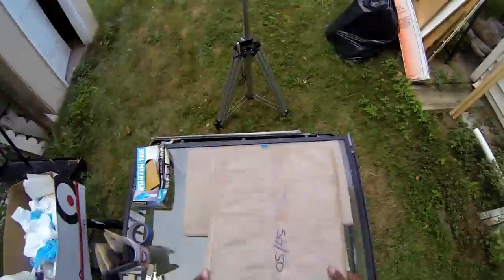Doping Trials Part 15